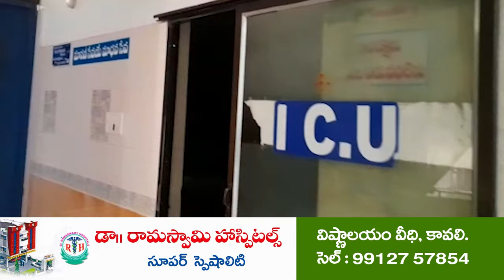11 నుంచి ఏఎస్‌పేట గంధ‌మ‌హోత్స‌వం | Gandha Mahotsavam | AS Peta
- భ‌క్తుల‌ను అన్ని వ‌స‌తులు ఏర్పాటు చేశామ‌న్న ద‌ర్గా ఈవో మ‌హ‌మ్మ‌ద్ హుస్సేన్‌